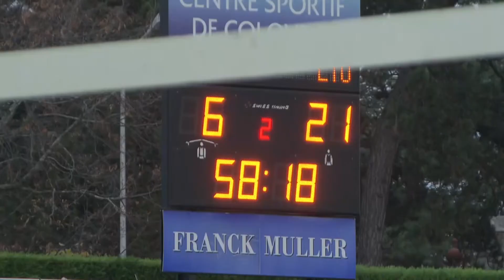2021 - Suisse Rugby Day, Nyon (RTS Sport Dernière)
Suisse Rugby Day 2021 in Nyon, broadcast review via RTS Sport Dernière (in french)